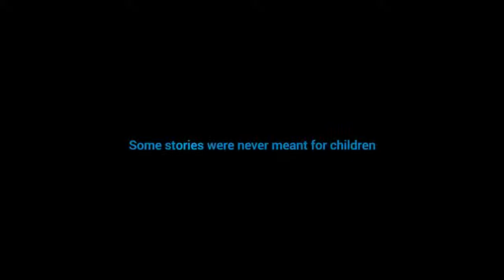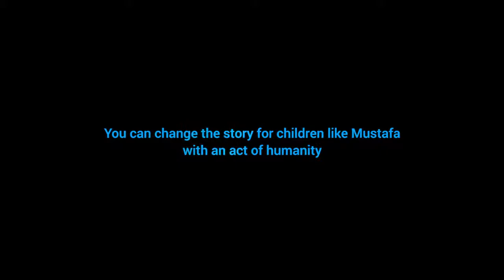Unfairy Tales: Mustafa gaat een blokje om | UNICEF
Heb je je ooit afgevraagd hoe een kind zich voelt wanneer het gedwongen wordt te vluchten? Het verlaten van geliefden en bezittingen is een traumatische ervaring. Dit is het verhaal van Mustafa.

Animation produced by Studio 180LA in collaboration with Bubba’s Chop Shop and Gilles+Cecilie Studio.